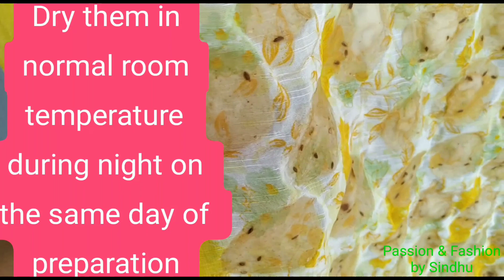Biyyam Pindi Vadiyalu | అందరూ చాలా easy & perfect గా పెట్టుకోగలిగే Recipe పక్కా కొలతలతో మీ కోసం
In this video we had shown how to prepare yummiest Fryums easily & perfectly with basic ingredients that will be easily available in all our homes.

Do watch the video till the end without skipping, to prepare perfect Recipe.

TQ All for watching my video 🙏

StayHome StaySafe